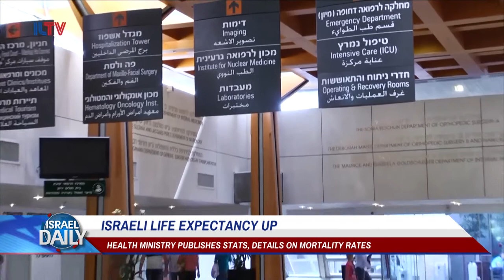Israeli Life Expectancy On The Rise - May 31, 2018